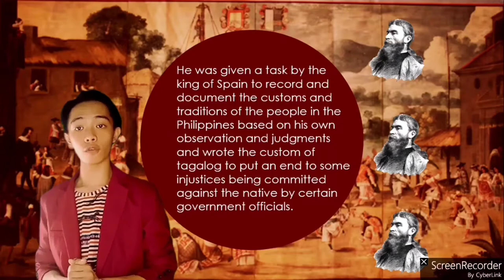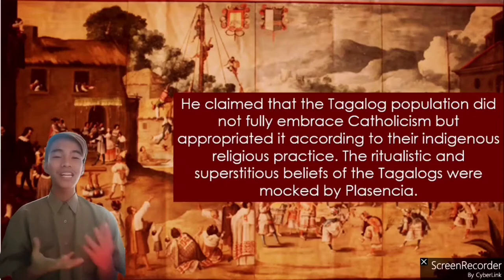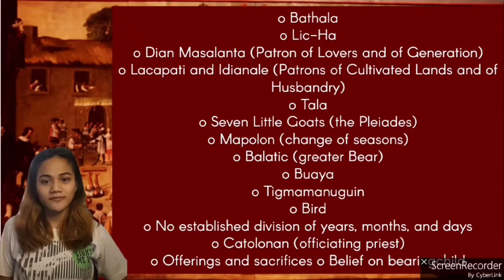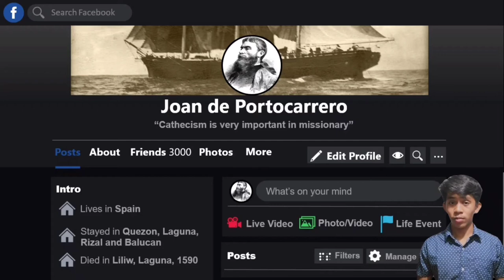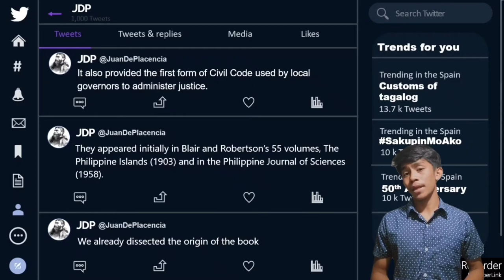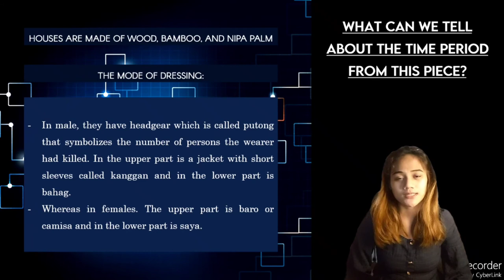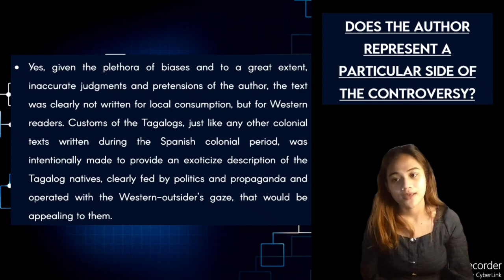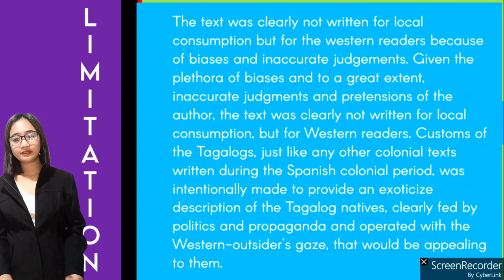THE CUSTOMS OF THE TAGALOG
A reporting activity for Philippine History